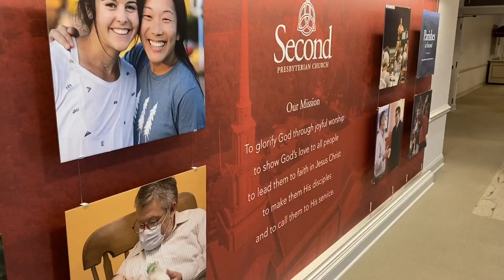New Organ Console Delivery!